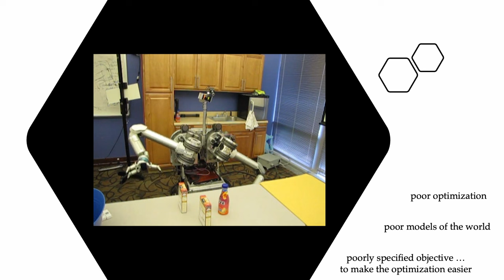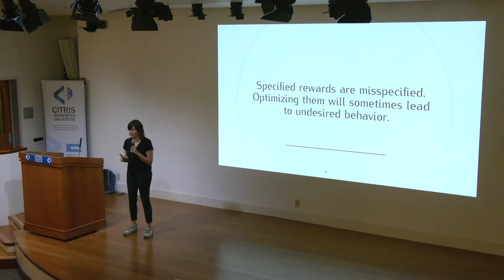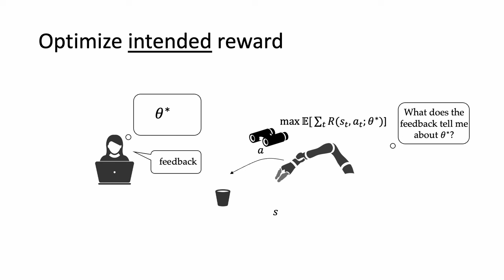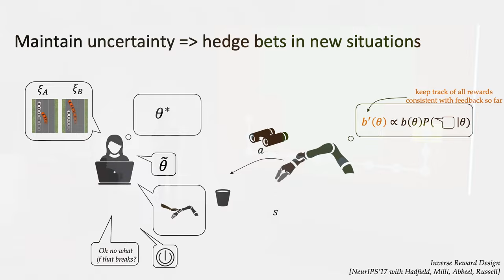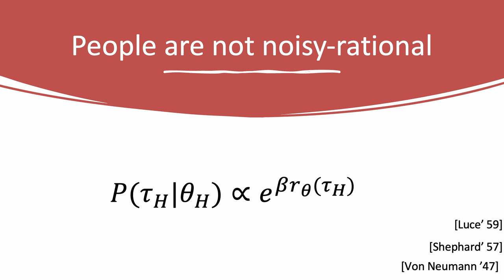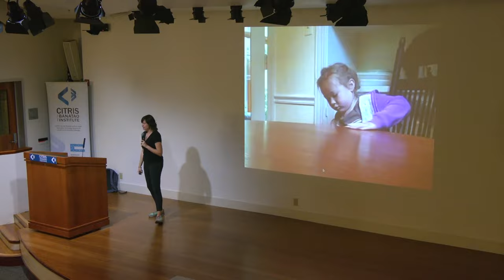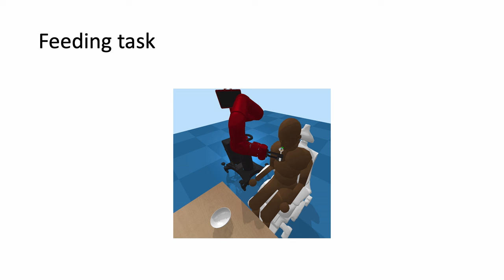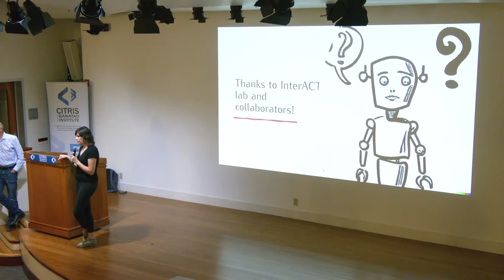AI Agents That Do What We Want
Researchers used to define objectives for artificial intelligence (AI) agents by hand, but with progress in optimization and reinforcement learning, it became obvious that it's too difficult to think of everything ahead of time and write it down. Instead, these days the objective is viewed as a hidden part of the state on which researchers can receive feedback or observations from humans — how they act and react, how they compare options, what they say. In this talk, Anca Dragan, Associate Professor of Electrical Engineering and Computer Sciences at UC Berkeley, discusses what this transition has achieved, what open challenges researchers still face and ideas for mitigating them. Dragan discusses applications in robotics and how the lessons there apply to virtual agents like large language models. Recorded on 10/04/2023. [12/2023] [Show ID: 39350]